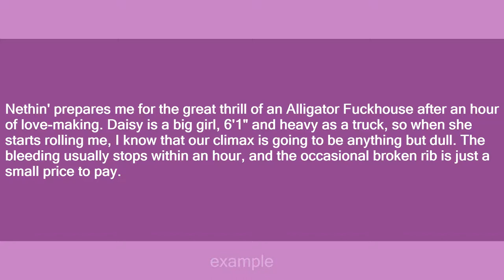Alligator Fuckhouse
Slang flashcards: